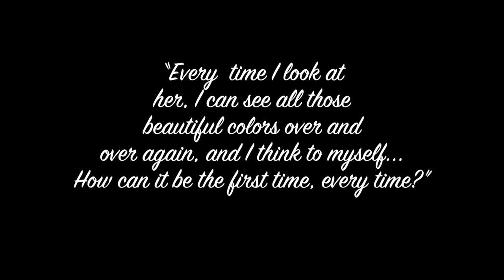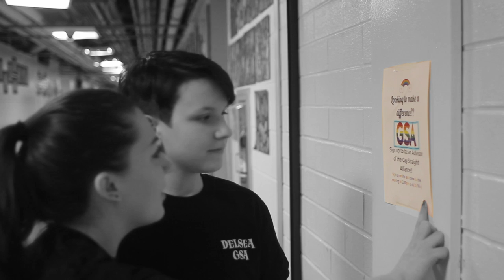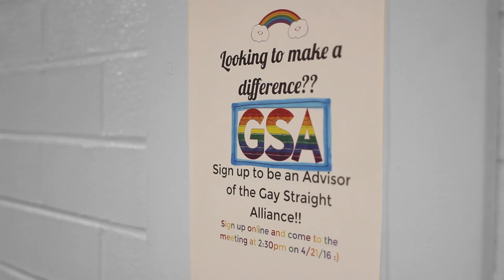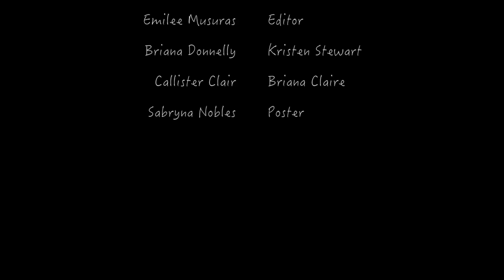The Art of Love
The above video was created by a group of students who attend Delsea Regional High School. 10 Day Film Challenge 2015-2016.